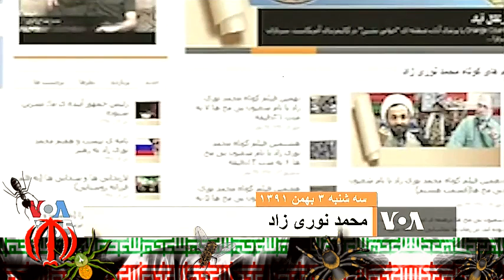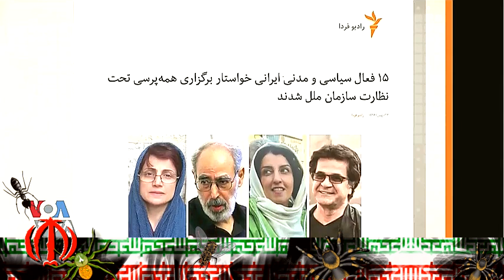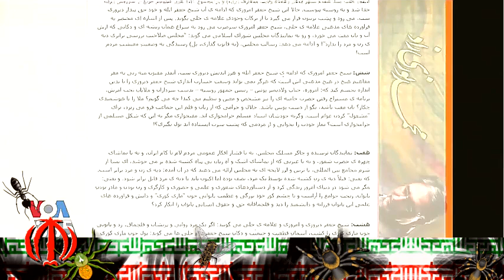VOA, LAST PAGE, محمد نوری زاد « با شکنجه و درد و رتج در زندان »؛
VOA, LAST PAGE, VOA LAST PAGE, MOHAMMAD NOURIZAD, MEHDI FALAHATI, 30 APRIL 2021,